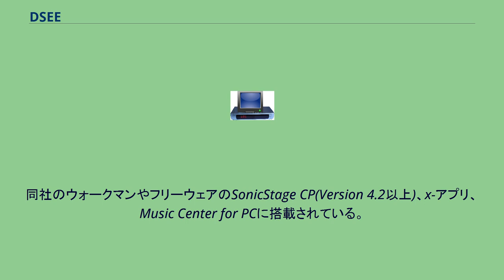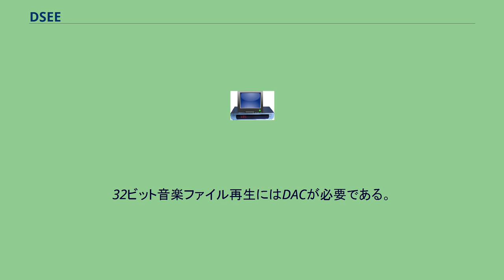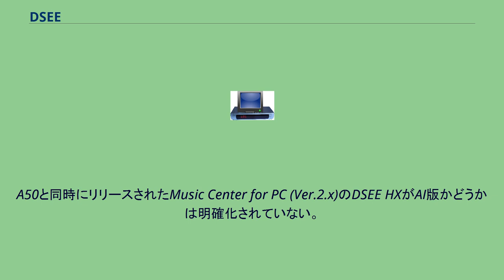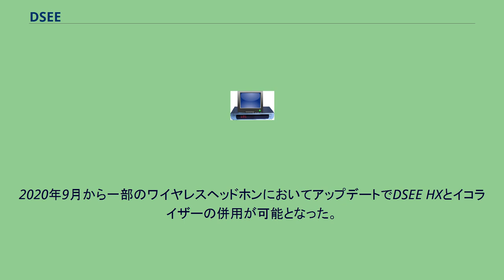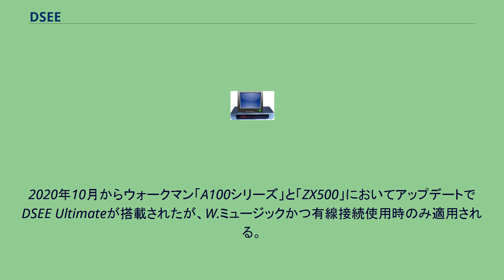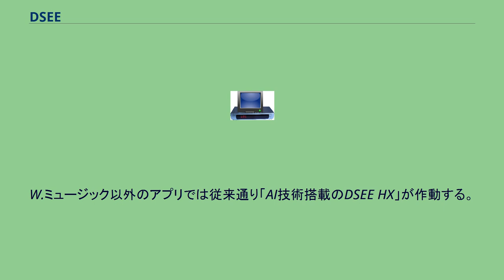DSEE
DSEE(ディーエスイーイー、Digital Sound Enhancement Engine:デジタルサウンドエンハンスメントエンジン)は、ソニーが開発した非可逆圧縮音楽ファイル用の音質向上技術である。
同社のウォークマンやフリーウェアのSonicStage CP(Version 4.2以上)、x-アプリ、Music Center for PCに搭載されている。
動作としてはMP3・ATRAC3・AAC・WMAなどの非可逆圧縮音楽ファイルを解析し、圧縮によって失われた高域の音を予測演算、補完することで音質向上を図るものである。
SonicStage CPやMusic Center for PC(Ver.1.x)ではチェックボックスによりON/OFFを選択できる。
しかし、現段階では基本的に低ビットレートで使用されるHE-AACでは有効化されない。
なおウォークマンに搭載されているDSEEは、ONになっていたとしても一定の音質(ビットレート)以上の高音質な楽曲や、逆にあまりに低すぎる音質の場合修正不可と判断され、バッテリー節約のため一時的に無効化される。
2013年9月以降に発表されたウォークマン F880シリーズおよびZX1など同社のハイレゾ音源再生対応機器やスマートフォンのXperia、そして2018年公開の Music Center for PC (Ver.2.x)に搭載されている。
32ビット音楽ファイル再生にはDACが必要である。
MP3・AACなどの非可逆圧縮音楽ファイルやWAVの非圧縮音楽ファイル、FLAC・ALACなどの可逆圧縮音楽ファイルといったCD音源相当(44.1kHzおよび48kHz/16bit)ファイルやCD音源を通常のDSEEの動作に加え最大192kHz/24bitのハイレゾ音源相当にアップスケーリングし、音質向上を図る。
2016年に登場したウォークマン A30シリーズとWM1シリーズからは最大192kHz/32bitまで拡張され、WM1シリーズとZXシリーズといった上位機種は楽曲別に5モードから選択できるようになり、2018年に登場したウォークマン A50シリーズからはAI技術を搭載し、処理をしている楽曲のタイプをAIが自動で判別、高音域の補正性能を向上させた。
A50と同時にリリースされたMusic Center for PC (Ver.2.x)のDSEE HXがAI版かどうかは明確化されていない。
2020年9月から一部のワイヤレスヘッドホンにおいてアップデートでDSEE HXとイコライザーの併用が可能となった。
2020年8月7日に発表されたノイズキャンセリング機能搭載ワイヤレスヘッドホンのWH-1000XM4から1000Xシリーズと2021年7月21日に発表されたホームシアターシステムのHT-A9、サウンドバーのHT-A7000に搭載されており、前述のAI技術搭載DSEE HXを改良したもので、リアルタイムで曲のタイプを分析して最適なアップスケーリングを行う機能を搭載し、LDACコーデック接続時にもDSEE Extremeとイコライザーの併用も可能となった。
後述のDSEE Ultimateと同じくLDACコーデックを使用しての送信時にも対応しているが、周波数帯域処理は 96 kHz まで、ビット深度の拡張は Xperia の DSEE Ultimate と同じ 24 bit まで。
2020年2月24日に発表されたスマートフォンのXperia 1 II以降の 1・5・10 シリーズに搭載されており、前述のAI技術搭載DSEE HX・DSEE ExtremeからAIを 192 kHz までの周波数帯域処理に加え、Extreme と同じ 24 bit 深度の拡張にも適用し、ストリーミングサービスや動画、ゲームに対応した。
また、有線ヘッドホンの他にLDACコーデックを使用しての送信時にも対応できるようになった。
2020年10月からウォークマン「A100シリーズ」と「ZX500」においてアップデートでDSEE Ultimateが搭載されたが、W.ミュージックかつ有線接続使用時のみ適用される。
周波数帯域処理は Xperia と同じ 192 kHz だが、更に 32 bit 深度の拡張を行なえる。
W.ミュージック以外のアプリでは従来通り「AI技術搭載のDSEE HX」が作動する。